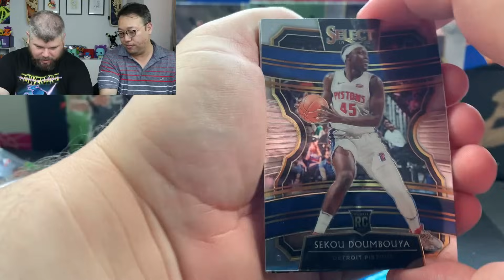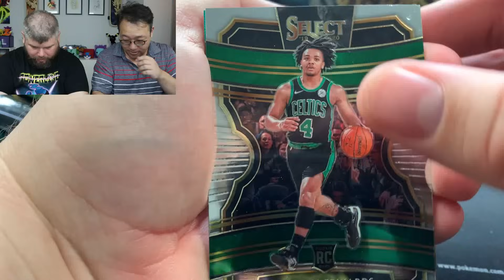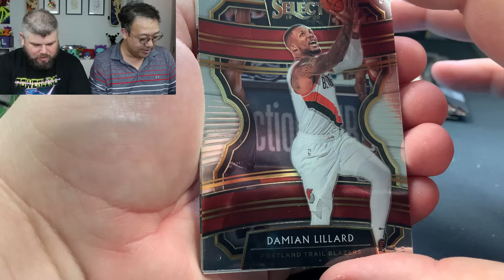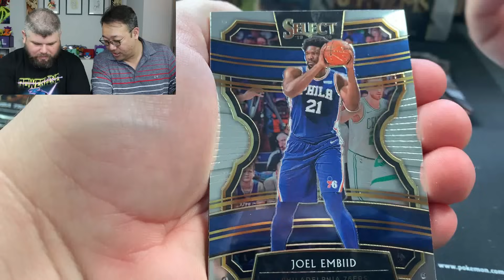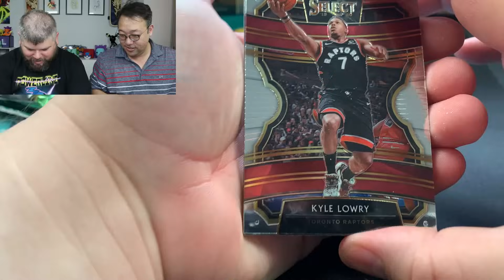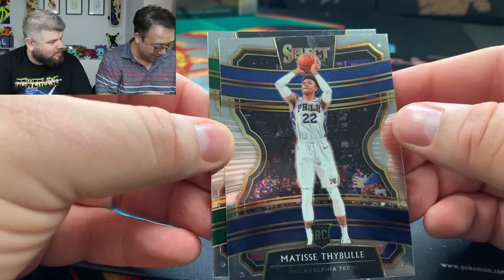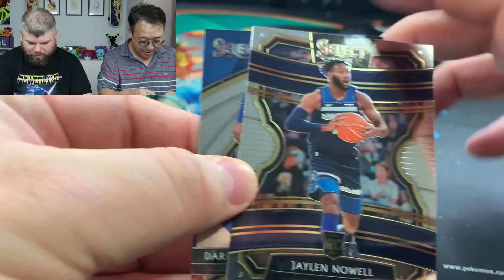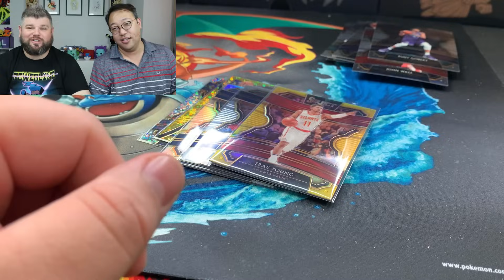One Of Our Best Openings Ever!! Panini Select 2019-2020 Basketball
Ladies and gentlemen, today, we are opening up Panini Select 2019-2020 basketball! We are in search of Zion and JA rookie cards!

This is some of the best products we have ever opened up on the channel. Panini Select is, without a doubt, the best Panini product for basketball.

Pokemon GO Trainer Code: 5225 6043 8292

6555 Sugarloaf Pkwy Suite 307
Box 101